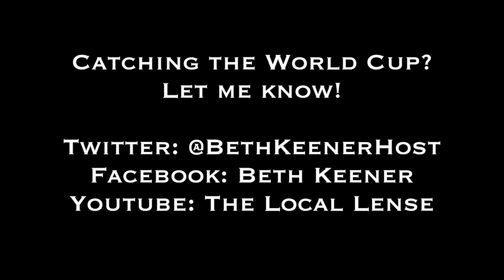The Local Lense's Atlanta Weekend to do! 6/16/14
The World Cup keeps going! There's a beach in the city and more beer to taste than will tickle your fancy!  That's what's on this week with Beth and the Local Lense.